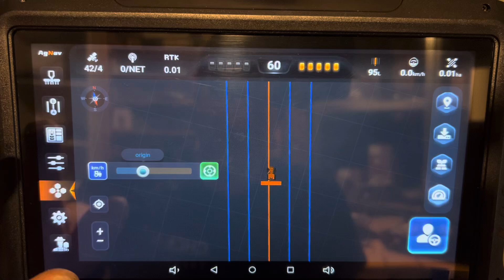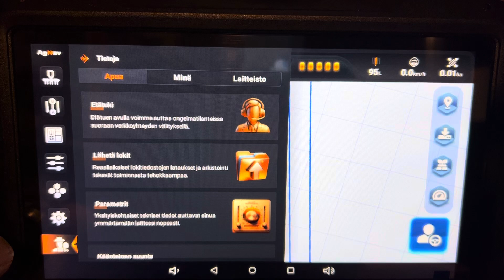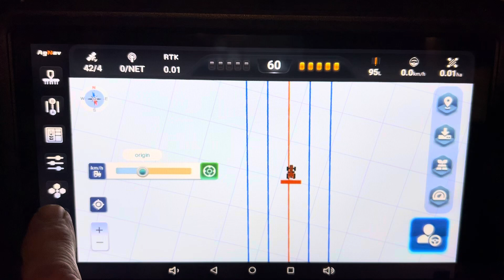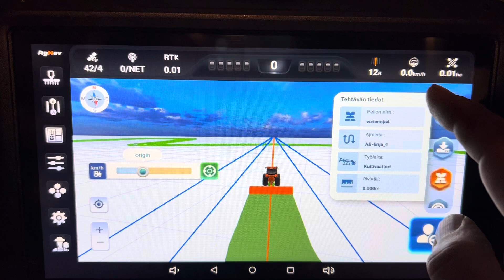CHCNAV AgNav5 käyttöjärjestelmän esittelyä (päänäkymä)